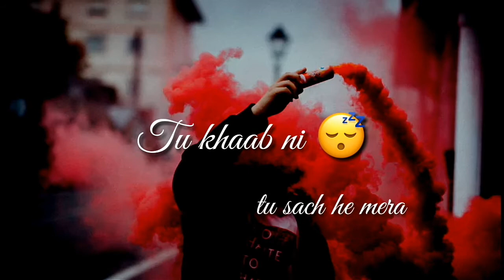Latest sad😥Love romantic whatsapp status|New whatsapp status|Rap song status|mili rahat lyrics 2018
Song name :- Mili rahat